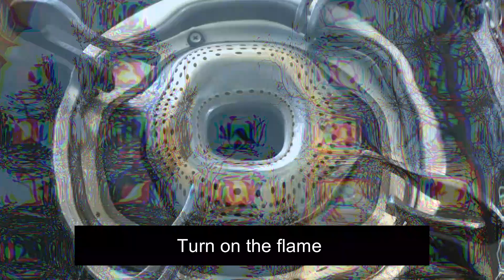Bengali Winter Love Affair😍 One Pot Onion Flower Stalk Chicken Curry is Perfect for Busy Weeknights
Bengali Winter Love Affair😍Easy & Tasty One Pot Onion Flower Stalk Chicken Curry is Perfect for Busy Weeknights